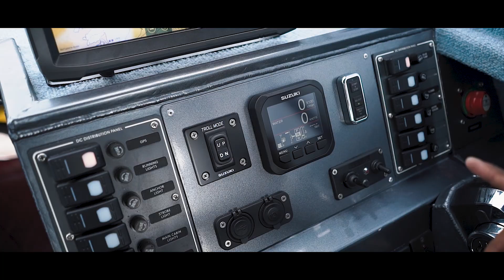Go Somewhere. Anywhere. | Killerwhave 750 Fisher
Go Somewhere. Anywhere.

Freedom does not come with a price tag. But the 750 Fisher was designed not just for the pleasure for long-range offshore sports fishing but also for long weekend travels with the family. It has a strong deep-V hull for a very smooth ride as it glides cutting through the waves. Cutting through the waves with maximum security and stability.

Discover us
Based in Cebu, Philippines, we are a team specializing in building premium quality marine aluminium boats. Our long standing experience in building and designing for recreational and commercial purposes in diving and fishing have made us experts in fully customisable marine aluminium boats.

Credits:

We're a big fan of this group!

Video By: Martin Tabanag